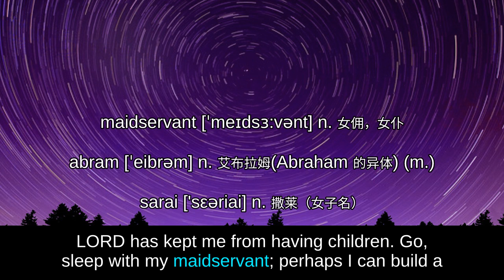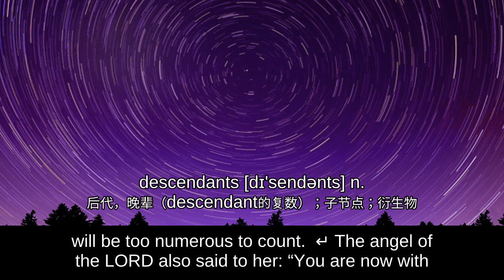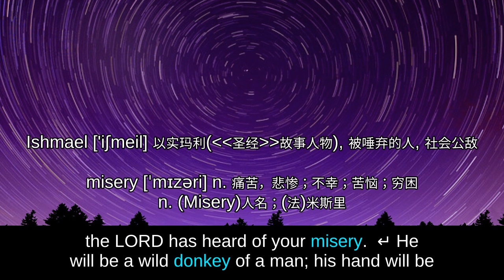【NIV Holy Bible 圣经第一章创世纪】 01 Ge 16